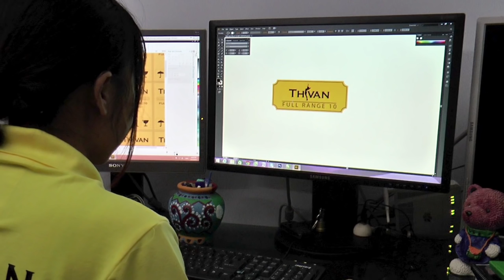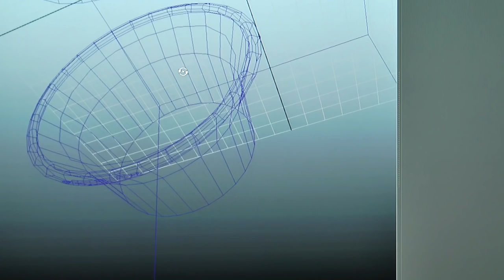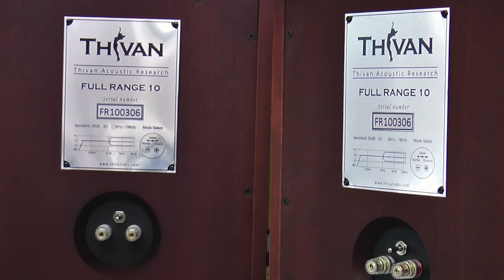Thivanlabs Full Range 10 Loudspeaker